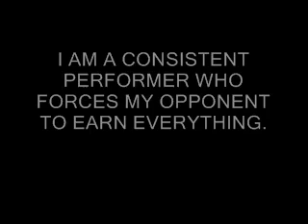How do I talk positive to myself? Free Power Talk Card -I am Champion!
New Book and Video Finally- Great for warm up, cool down speed, vertical and recovery. Warm-up, Cool Down, Recovery Instructio

 Download My New Book and Video

Would you like your next workout to be your best workout? And every workout from then on?

Answer Yes and know that you are 100% in control of how you prepare and recover--no matter what you're working out or who you're training with.

Instead of having your trillions of cells asleep at the wheel, help them really go to work for you every single day, in every single workout.

My NEW FULL BODY STRETCHING PROGRAM is here to show you how.